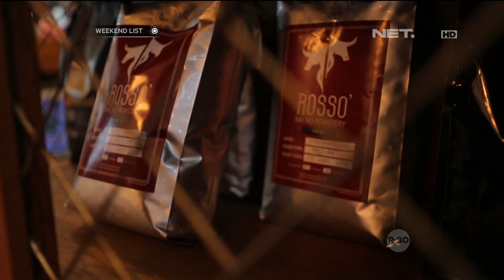Weekend List - SRSLY? Tempat Ngerumpi yang Asik dengan Kopi dan Makanan Asik